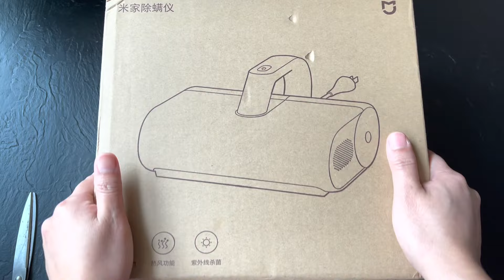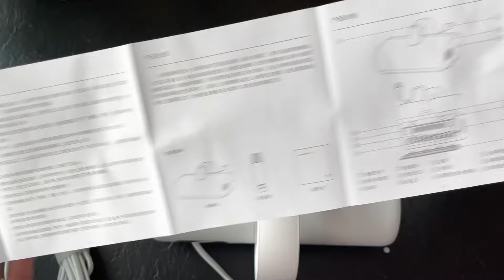Unboxing & Testing Xiaomi Mijia Dust Mite Vacuum Cleaner | Raq Star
Spreading love and good vibes to all!

Let’s connect
Gmail

raqstarrrr

Raquel Santos-Castillo